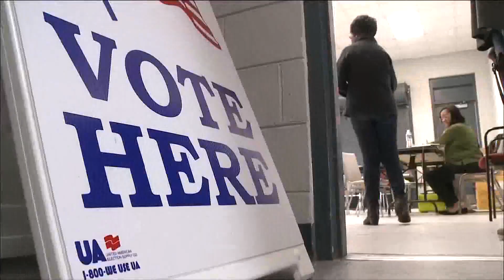Lawmakers consider two voting rights bills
Republicans say the bills are a federal overreach.